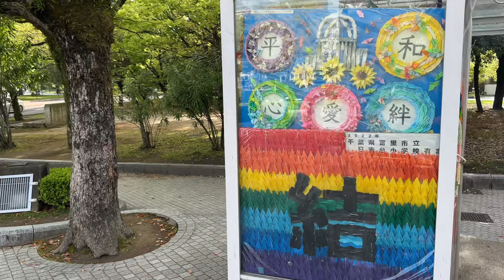Hiroshima City, Dome & Peace Park - Japan 4K Walk